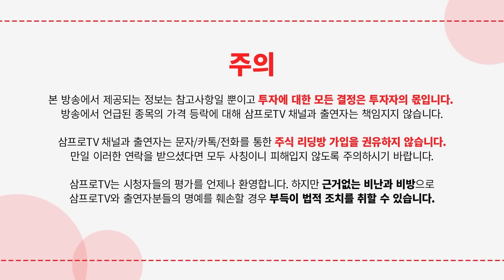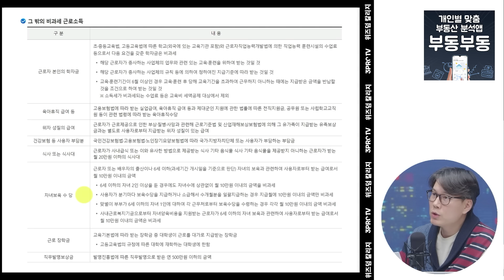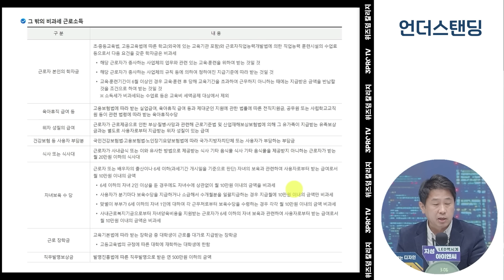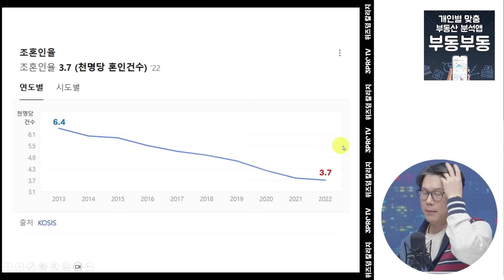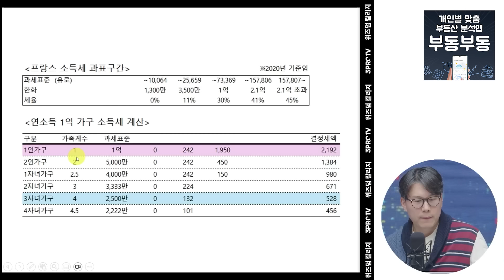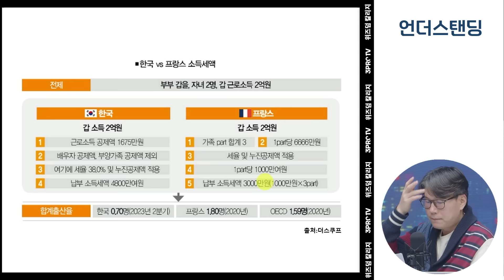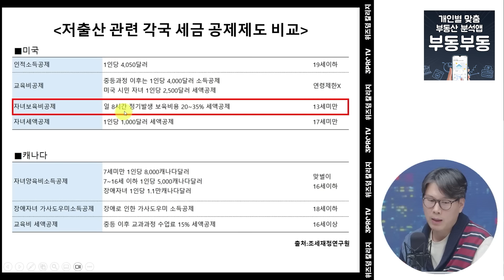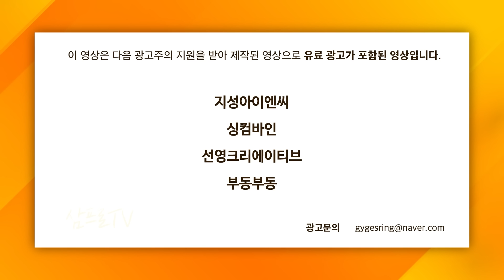저출산 막는 프랑스의 기막힌 세금 제도 (언더스탠딩 김상훈 기자)